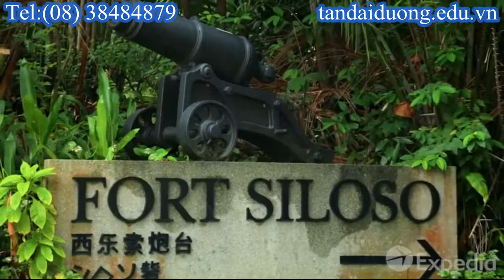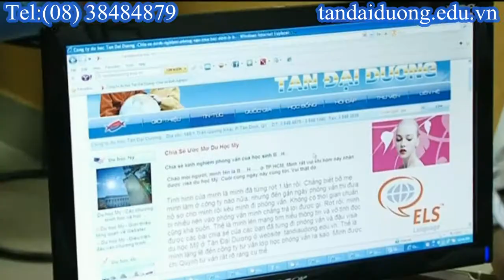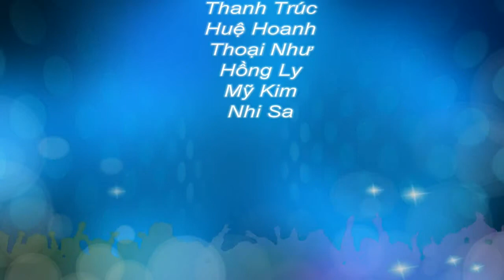Hồ sơ du học Singapore Chia sẻ những trải nghiệm thực tế khi du học Singapore